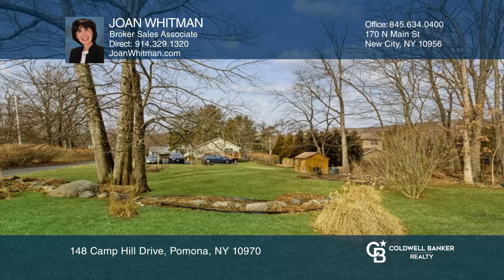148 Camp Hill Drive Pomona, NY | ColdwellBankerHomes.com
148 Camp Hill Drive, Pomona, NY

Pomona, New York. Sometimes a house is brimming with so much personality that it simply cannot be ignored. This is one of those special times as an impeccable Contemporary Ranch with 3 bedrooms, 2 baths and southern exposure waits to charm you. From the outstanding curb appeal to the lush perennial plantings including lavender, daffodils, hyssop, ornamental cherry tree, cat mint, Joe-Pye weed, and ornamental grasses you will be enchanted by the harmony of architecture and nature. A vegetable garden is ready for you to plant and enjoy a robust summer bounty. Prepare to be blown away by an open floorplan boasting dramatic cathedral ceilings and a large deck that will surely be among the settings for lasting memories. Central air conditioning, plenty of storage, plumbed for central vac, unfinished walk-out basement, and brand-new furnace (2022) complete this very special property. Enjoy all nature has to offer in your own backyard and in nearby Harriman State Park, and delight in a great array of easy-to-access shopping and convenient transportation. Fill a house with this much personality, spirit, and soul, and it becomes a home. And everyone needs a home.